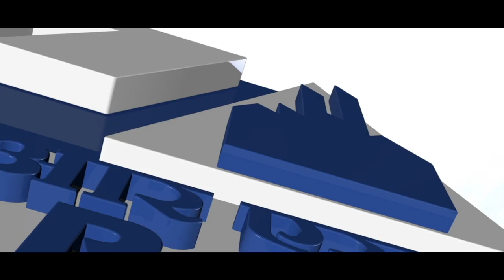Product Video of Next Generation Electric Ferry